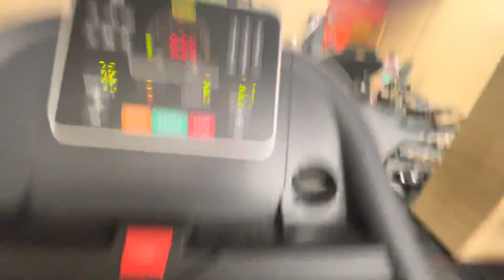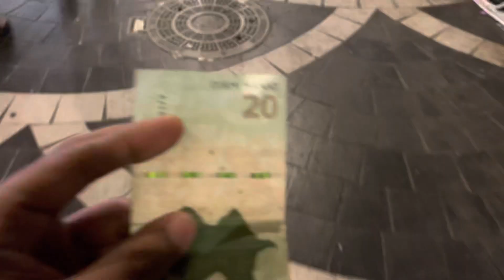Exploring Azerbaijan || Night life 🇦🇿 || New series || Pt-1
Exploring Azerbaijan for the first time. Night life and a lot more ❤️